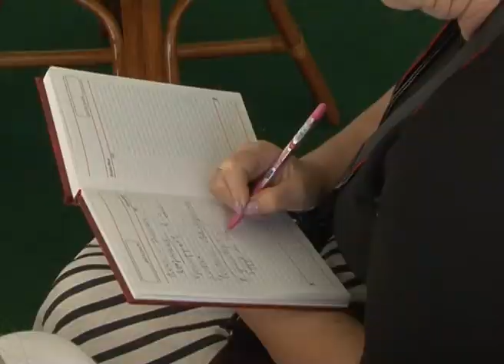Ралли «Шелковый путь-2016»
«Шелковый путь». Звучит как «скатертью дорога». Но все не так гладко на трассе одного из самых известных международных ралли. Проходило оно в этом году в июле. Маршрут обычный – Москва-Пекин. Среди участников нелегкой многодневки были и белгородцы. Весь путь они прошли в составе двух экипажей – на грузовике и на внедорожнике. Для последних минувший марафон стал по-настоящему напряженным, были и серьезные неприятности.